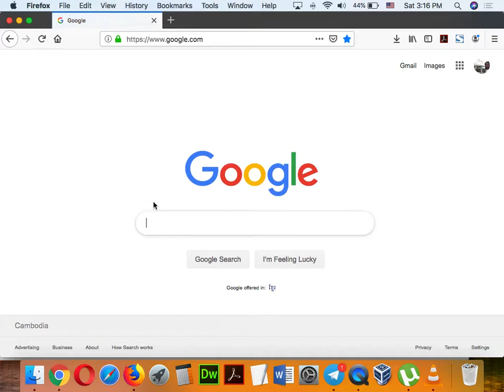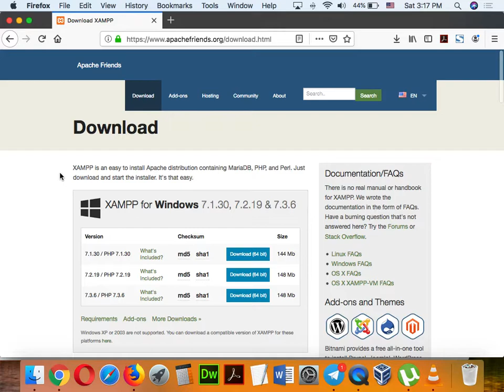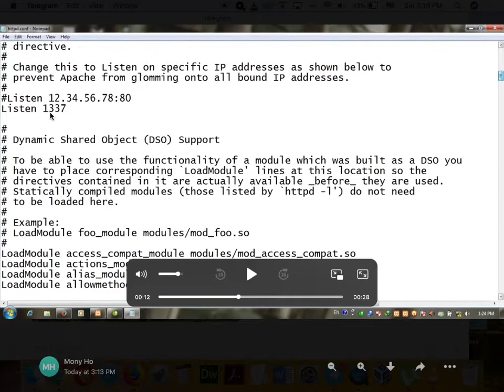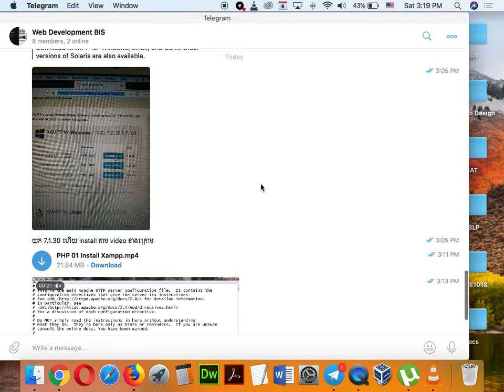PART 068 - PHP 003